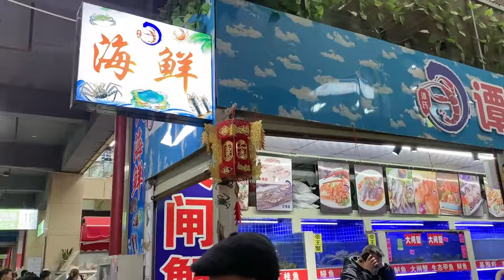实拍城里菜市场，马路当菜市场用，去到那里都是人山人海的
哈喽~大家好！🤗
这里是【华一日记】唯一的YouTube频道
华一、小烨、默默、二宝、记录一家4口的幸福生活
分享快乐时光，家庭活动和美好回忆💝
此频道内容均为独家授权，未经授权禁止任何人搬运！
近期已经在YouTube平台开始维权，如有盗版可留言告知~